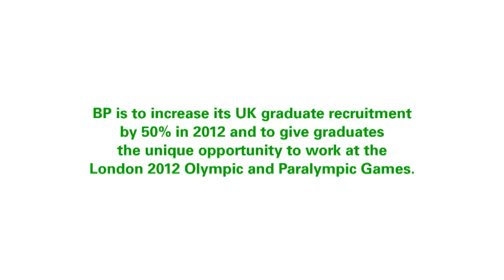BP graduate recruits have unique opportunity to work at London 2012 Games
As BP increases its UK graduate recruitment by 50% to nearly 250 in 2012, 100 graduates will have the chance to work with LOCOG in preparation for the London 2012 Olympic and Paralympic Games. The graduates will be working in venue control, logistics, and media centres to improve their leadership, project management and communication skills.